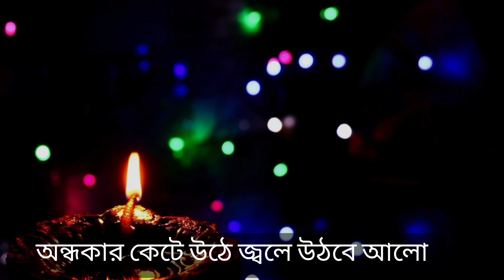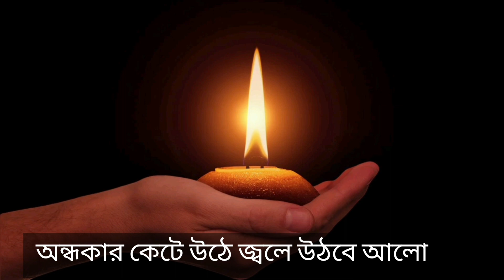দীপাবলীর কবিতা। Diwali Poem in Bengali। কালীপূজার কবিতা। Kalipuja Kobita। Dipaboli kobita।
দীপাবলীর কবিতা
কলমে ও কন্ঠে: তাজরিন

দীপাবলীর কবিতা আবৃত্তি
Dipaboli kobita abriti
দীপাবলি নিয়ে লেখা বাংলা কবিতা আবৃত্তি
Dipaboli niye lekha bangla kobita abritti
শুভ দীপাবলি কবিতা
Happy Diwali
দীপাবলীর শুভেচ্ছা
Dipabolir suvvecha
দীপাবলীর কবিতা ২০২৩
Diwali poem in Bengali
কালী পূজোর কবিতা
Kali pujar kobita
মা কালীর জন্য লেখা বাংলা কবিতা
Ma kalir jonno lekha Bangla kobita
কালী পূজার বাংলা কবিতা আবৃত্তি
Kali pujar Bangla kobita abriti
বাংলা কবিতা আবৃত্তি
Bengali poetry
আধুনিক বাংলা কবিতা আবৃত্তি
Adhunik Bangla kobita abriti
Bengali poetry by TAJRIN SULTANA
Bangla kobita by Tajrin Sultana
kali pujor kobita,কালী পূজার কবিতা,kali puja kobita